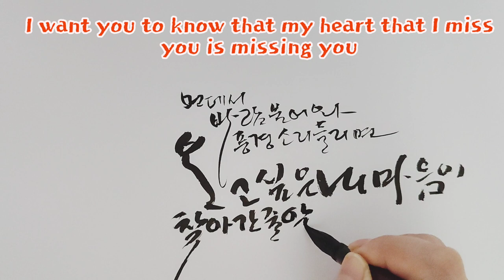풍경 달다/정호승님의시, 먼데서 바람 불어와 풍경소리 들리면 보고싶은 내 마음이 찾아간 줄 알아라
풍경달다 / 정호승

운주사 와불님을 뵙고
돌아오는 길에
그대 가슴의 처마끝에
풍경을 달고 돌아왔다
먼데서 바람 불어와
풍경소리 들리면
보고싶은 내 마음이
찾아간 줄 알아라

운주사 : 전남 화순에 있는 사찰
와불님 : 누워있는 부처님